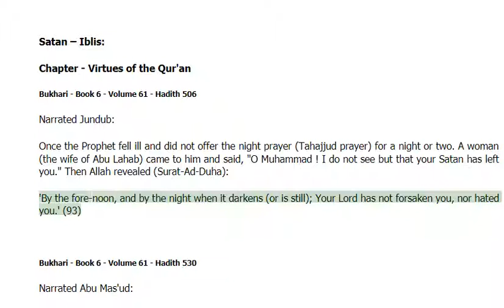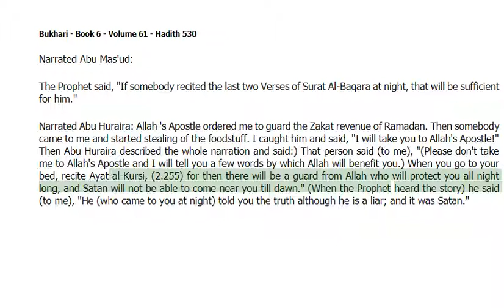Satan-Iblis - in Virtues of the Qur'an -Bukhari Hadith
Narrated Abu Huraira: Allah's Apostle said, "During your sleep, Satan knots three knots at the back of the head of each of you, and he breathes the following words at each knot, 'The night is, long, so keep on sleeping,' If that person wakes up and celebrates the praises of Allah, then one knot is undone, and when he performs ablution the second knot is undone, and when he prays, all the knots are undone, and he gets up in the morning lively and gay, otherwise he gets up dull and gloomy. "

Satan-Iblis - Bukhari Hadith
Narrated 'Abdullah: It was mentioned before the Prophet that there was a man who slept the night till morning (after sunrise). The Prophet said, "He is a man in whose ears (or ear) Satan had urinated."

Satan-Iblis - Bukhari Hadith
Narrated Abu Huraira: Allah's Apostle said, "When the month of Ramadan comes, the gates of Paradise are opened and the gates of the (Hell) Fire are closed, and the devils are chained."

Satan-Iblis - Bukhari Hadith
Narrated 'Abdullah bin 'Umar: I saw Allah's Apostle pointing towards the east saying, "Lo! Afflictions will verily emerge hence; afflictions will verily emerge hence where the (side of the head of) Satan appears."

Satan-Iblis - Bukhari Hadith
Narrated Jabir: The Prophet said, "When nightfalls, then keep your children close to you, for the devil spread out then. An hour later you can let them free; and close the gates of your house (at night), and mention Allah's Name thereupon, and cover your utensils, and mention Allah's Name thereupon, (and if you don't have something to cover your utensil) you may put across it something (e.g. a piece of wood etc.)."

Satan-Iblis - Bukhari Hadith
Narrated Abu Huraira: The Prophet said, "When the call for the prayer is pronounced, Satan takes to his heels, passing wind with noise, When the call for the prayer is finished, he comes back. And when the Iqama is pronounced, he again takes to his heels, and after its completion, he returns again to interfere between the (praying) person and his heart, saying to him. 'Remember this or that thing.' till the person forgets whether he has offered three or four Rakat: so if one forgets whether he has prayed three or four Rak'a-t, he should perform two prostrations of Sahu (i.e. forgetfulness)."

Satan-Iblis - Bukhari Hadith
Narrated Abu Huraira: The Prophet said, "When any human being is born. Satan touches him at both sides of the body with his two fingers, except Jesus, the son of Mary, whom Satan tried to touch but failed, for he touched the placenta-cover instead."

Satan-Iblis - Bukhari Hadith
Narrated Abu Huraira: The Prophet said, "Yawning is from Satan and if anyone of you yawns, he should check his yawning as much as possible, for if anyone of you (during the act of yawning) should say: 'Ha', Satan will laugh at him."

Satan-Iblis - Bukhari Hadith
Narrated Abu Huraira: The Prophet said, "If anyone of you rouses from sleep and performs the ablution, he should wash his nose by putting water in it and then blowing it out thrice, because Satan has stayed in the upper part of his nose all the night."
hadith about iblis, hadith shaitan divorce, how shaytan whispers, signs of shaitan, 7 tricks of shaitan, 4 promises of satan to allah, three knots of shaitan, how shaytan works, Bukhari hadith, Bukhari, hadith, satan, Iblis, muhammad,